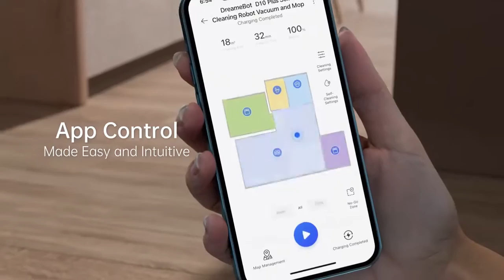Dreame Bot D10 Plus Robot Vacuum Cleaner With Self-Empty Dock,LDS Navigation,4000Pa Suction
Main Features:

1.High-performance LiDAR navigation

●Scans an 8-meter (26-foot) radius and uses LiDAR navigation and a SLAM algorithm for dynamic mapping and intelligent route planning.

2.Large vacuum dust bag that works up to 45 days at one time

●Central dust disposing of technology with 2500mL large vacuum dust bag that can work up to 45 days at one time.

3.Maximum collection，minimum disruption.

●DualBoost technology provides efficient dust collection by blowing and suction via two air circulation paths to take in the dirt, remove and lock in odors, and prevent clogging.

4.Powerful suction and long runtime

●4,000Pa strong suction. 5,200mAh large battery that guarantees 150 minutes of extra-long runtime.

5.Hair-raising vacuuming.

●Intelligent carpet detection that adjusts suction pressure accordingly up to a max 4,000Pa and a main brush roller design combine for deep, effective cleaning.

6.Customize your clean.

7.Cleans at your command.

●Supports Alexa Mi Home And Google Home to put automatic cleaning at the tip of your tongue.